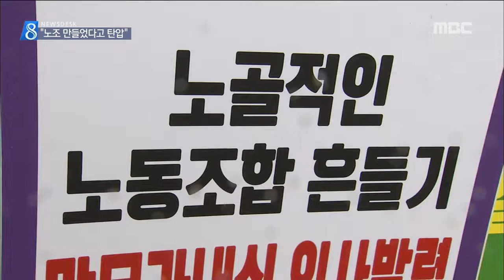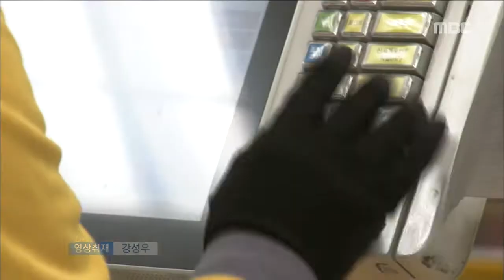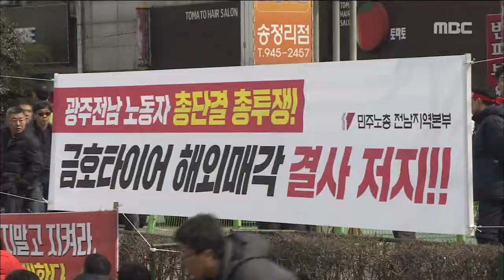[뉴스데스크]뉴스데스크 다시보기 2018.03.10